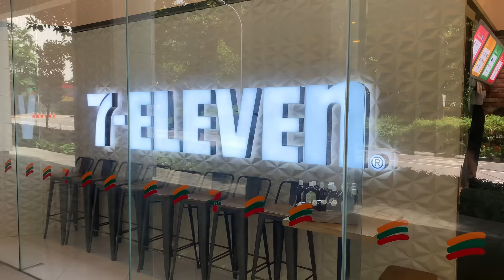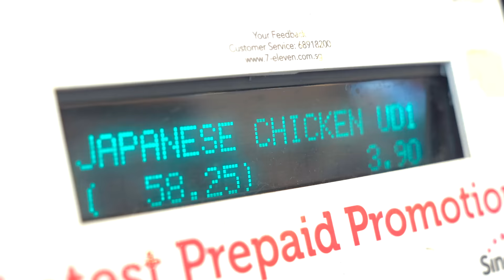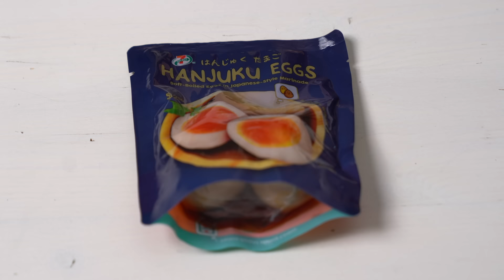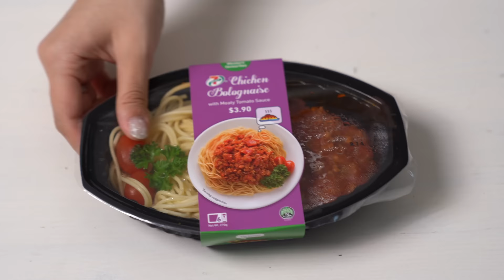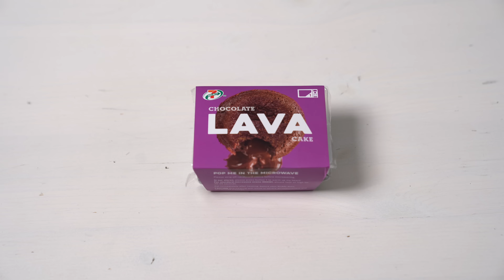We Tried EVERYTHING from 7-Eleven (Singapore)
We tried all the microwave food from 7-Eleven Singapore!
We filmed this before the circuit breaker. Stay home, stay safe guys!